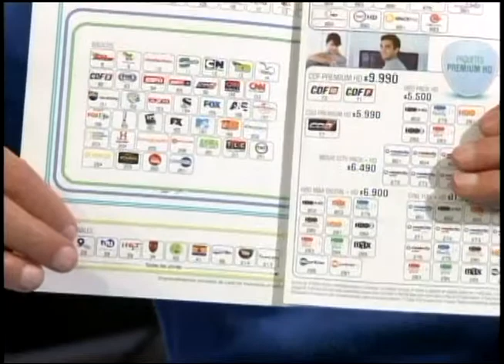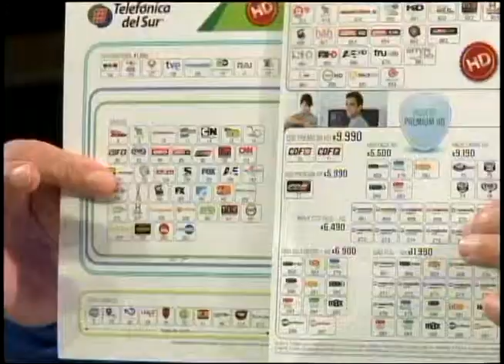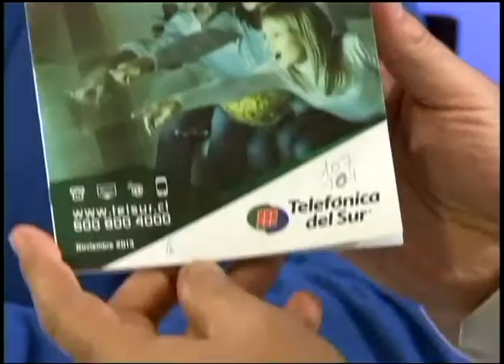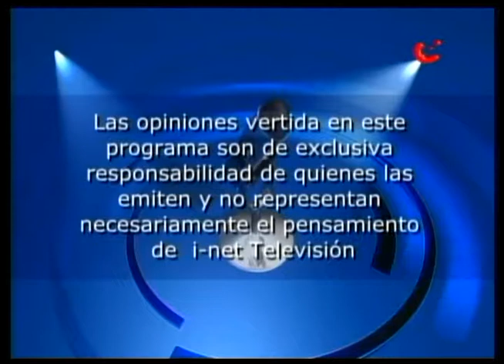Vocero de los comerciantes de Mackenna, Roberto Ancacura, reiteró sus críticas al Serviu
El vocero de los comerciantes de calle Mackenna en Osorno, Roberto Ancacura, reiteró sus críticas al Serviu por no consultar a los vecinos y residentes del sector sobre el impacto que causarían las obras de dicha vía y que hoy han generado graves consecuencias económicas.
Lo dijo en Actualidad Política de Inet TV.